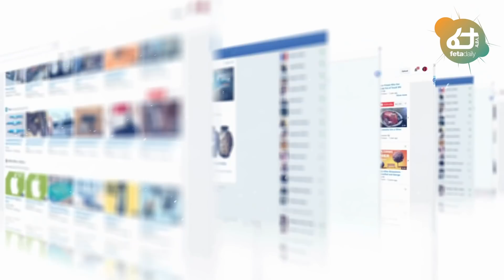Ethiopia - ሰበር መረጃዎች - ከላሊበላ የተሰሙ የድል ዜናዎች! | የህወሃት ታጣቂ ተከበበ | በወሎ ጁንታው ከባድ ሽንፈት ቀመሰ!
Ethiopia News - FetaDaily  News | Getachew Reda | Debretsion Gebremichael | Tigray | Tigrai TV | TMH | Ethio Forum